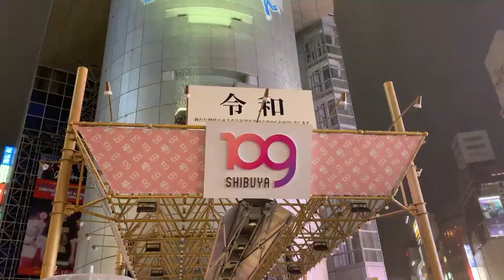Japan's Countdown to the New Era "Reiwa" in Shibuya, Tokyo (Complete Version)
Click below for the unedited version of the moment when the new era started.

Once Emperor Naruhito was enthroned, the new era "Reiwa" started in Japan. People gathered in Shibuya, one of the busiest districts in Tokyo, to countdown the new era and celebrate it starting in spite of the rain.

This is the second time for me to witness a new era starting but it is not like the last one at all. Conventionally a new emperor is enthroned and a new era starts when the previous one has passed away. People are saddened and go into mourning. So was the last time. However, this time, the previous emperor decided to abdicate the throne while he is alive.  So people "celebrated" the enthronement of the new emperor and the new era starting. I think this is a much more modern style. I like it.

- Shot on Apr. 30th and May 1st, 2019